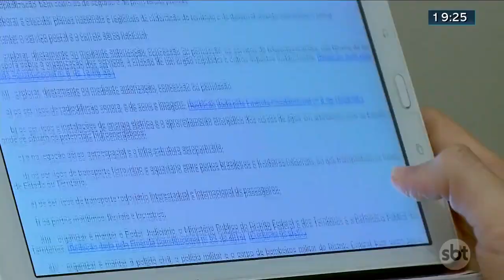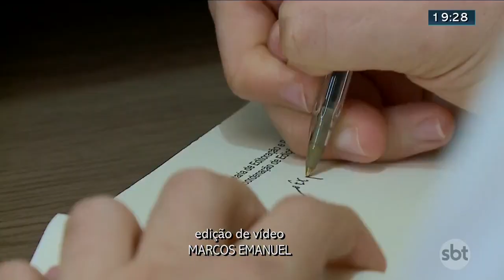SBT Brasília 2ª Edição | 23/08/2021